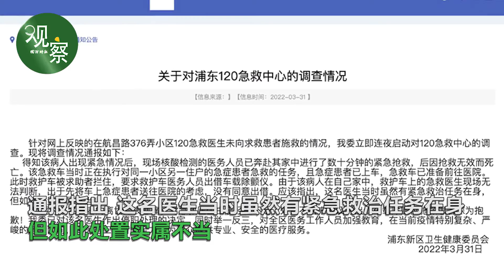上海哮喘老人因120拒绝救援病亡？官方回应，当事医生被停职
3月30日，有网友发布微博，称上海一例哮喘病人因120拒绝救援而病亡，列出详细时间线并伴有视频佐证。31日，上海浦东新区卫健委发布对该事件调查情况，称当事医生当时虽然有紧急救治任务在身，但处置实属不当，已作出停职处理。